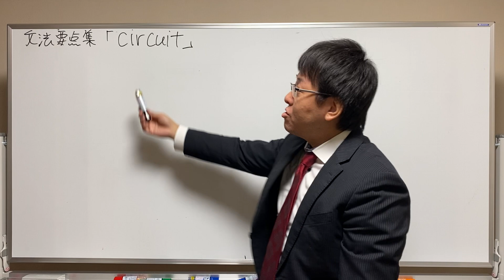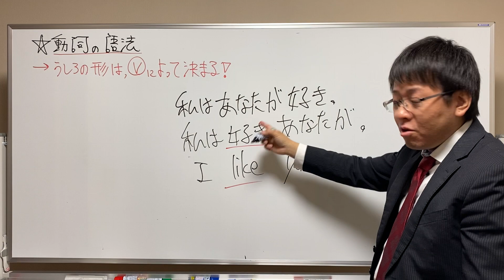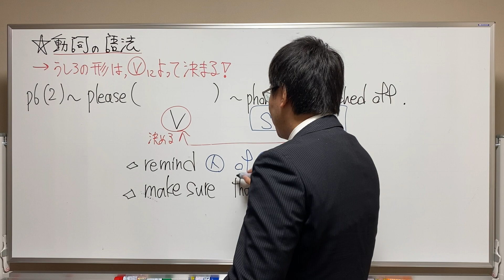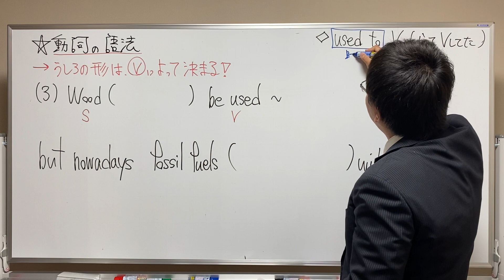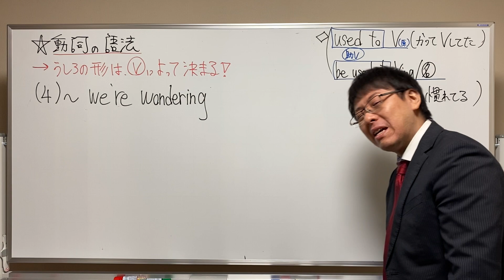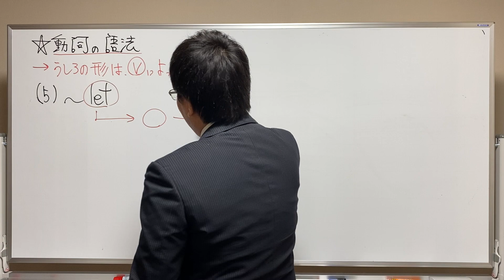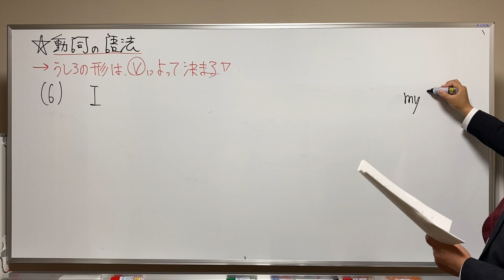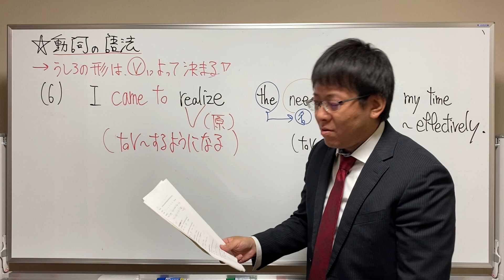【春期高三】スタンダード英文法 第１講 前編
教材ダウンロード、質問、適正クラス判別、オススメ問題集等は、以下の日野ホームページサイトからお願いします！^_^

主催
株式会社ノック
代表　日野

気晴らしに弊社制作、外国人出演観光動画をでも見てね。（リスニング用）

Youtube Channel "Let's see Japan"

受験勉強は止まれないHa~Ha